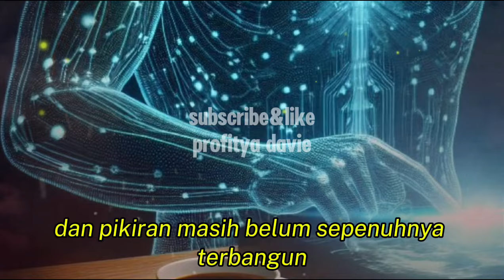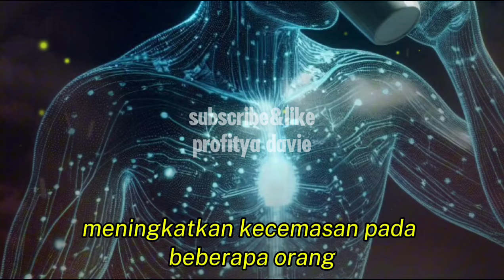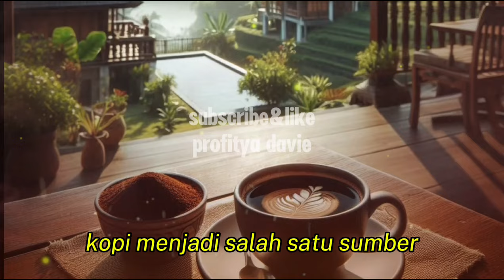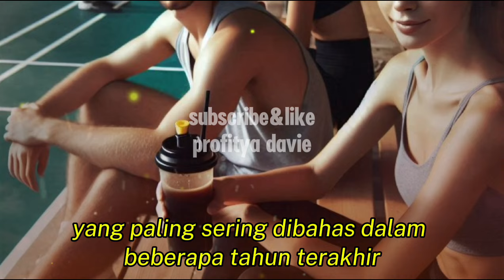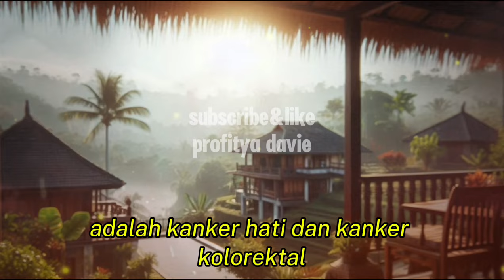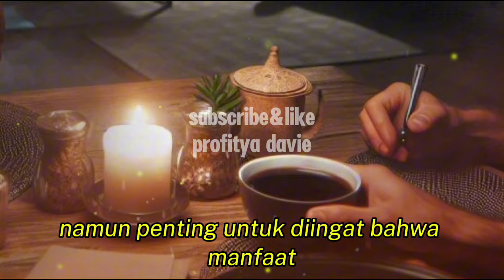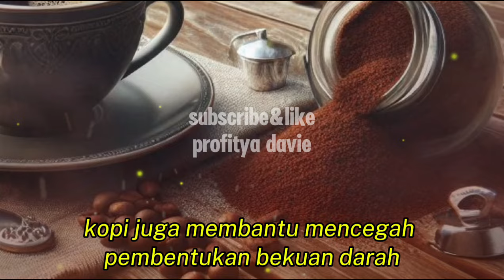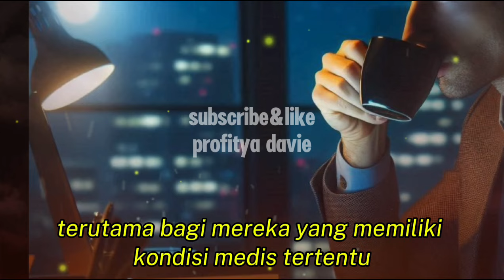15 MANFAAT MINUM KOPI SETIAP HARI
15 MANFAAT MINUM KOPI SETIAP HARI

Selamat datang di chanel profitya davie, saya doakan anda semua sehat dan panjang umur.
Pada kesempatan kali ini saya akan membahas 15 MANFAAT MINUM KOPI SETIAP HARI. pastikan anda menonton vidio ini sampai selesai.jangan lupa like dan subscribe untuk chanel ini ya...terimakasih. wassalamualaikum warohmatullohi wabarokatuh